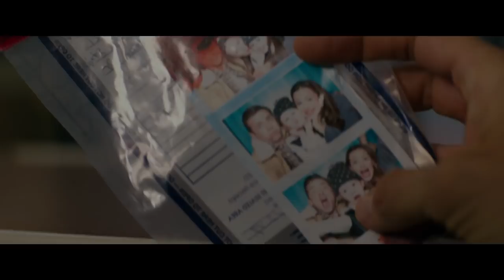Peppermint Trailer (2018) Jennifer Garner Action Movie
Jennifer Garner is back to kicking ass in this action-thriller.

Follow IGN for more!